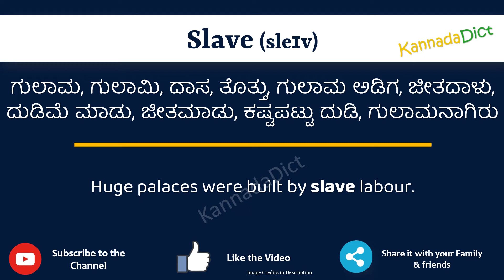Slave Meaning in Kannada | Slave in Kannada Dictionary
In this video, we will understand the meaning of Slave in Kannada and learn the pronunciation of Slave in Kannada.

 That is, you will understand Slave meaning in Kannada as well as how to speak Slave in Kannada,

What is the proper way to speak Slave in Kannada?

So, Let’s learn the word Slave in Kannada in just one minute.

Let’s, understands Slave examples in Kannada